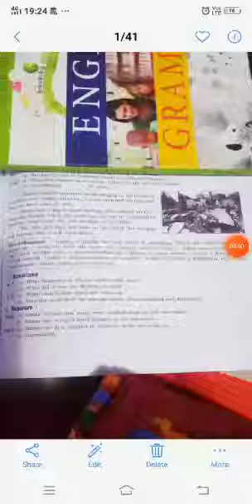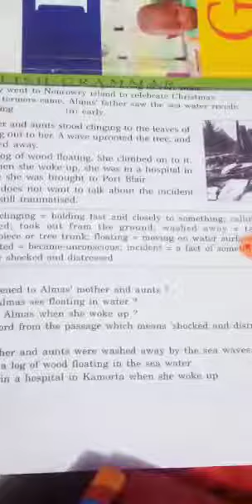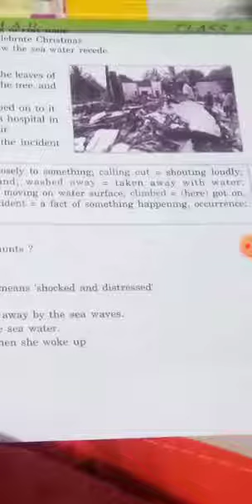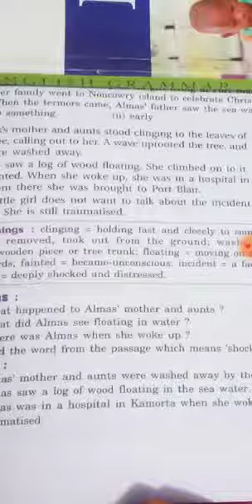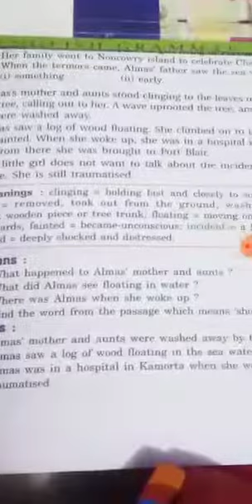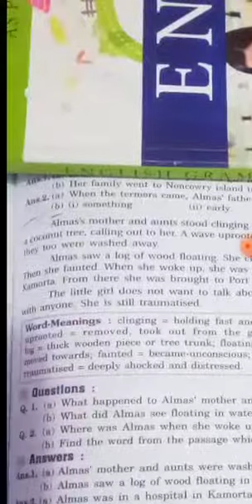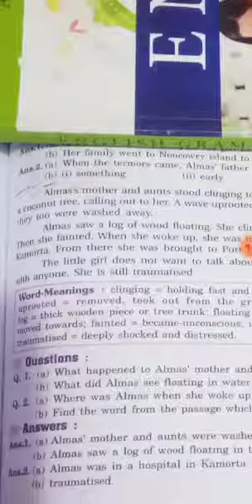Class eighth sub.english reader . Date 17.12.20.pageno.211